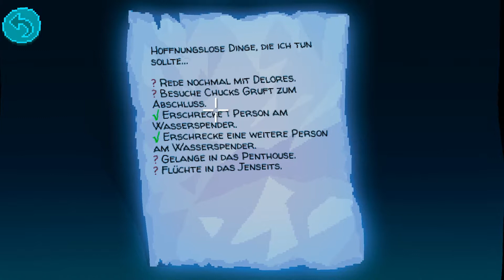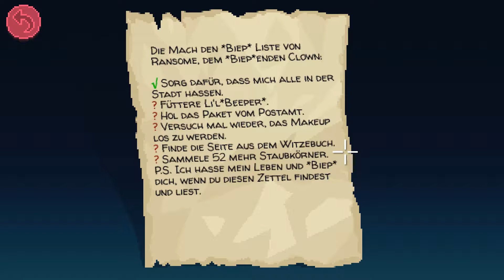Geistergeschichten / Technik ärgert mich immer noch | Thimbleweed Park | #007/015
Thimbleweed Park ist ein Point & Click Adventure aus dem Hause Terrible Toybox.

Schon in den ersten Minuten wird man sowohl von der Machart als auch vom Humor an Klassiker wie Maniac Mansion und Day of the Tentacle erinnert. Dies ist aber kaum verwunderlich, da für Thimbleweed Park die Herren Ron Gilbert und Gary Winnick verantwortlich sind, welche auch schon für die geliebten Klassiker verantwortlich waren.

Erneut habe ich mich mit Technikproblemen herumgeschlagen. Wie angekündigt hatte ich erst mal die Webcam aus gelassen, doch das Audio war erneut abgehackt.
Muss nun das Problem genau angehen ehe ich die nächste Aufzeichnung mache.